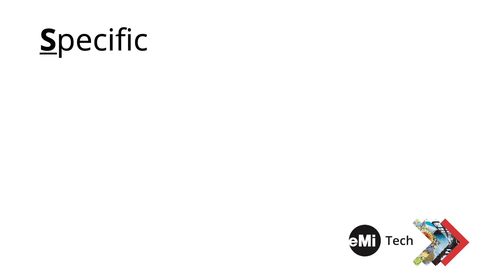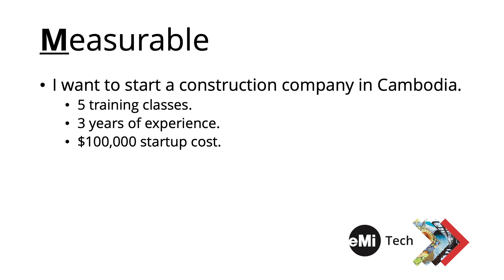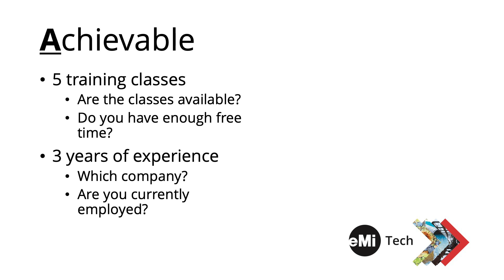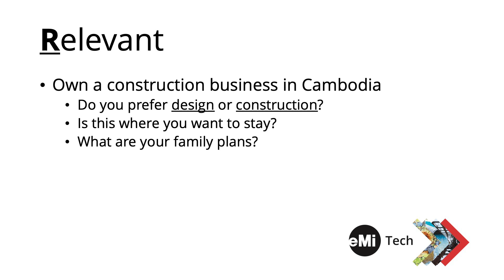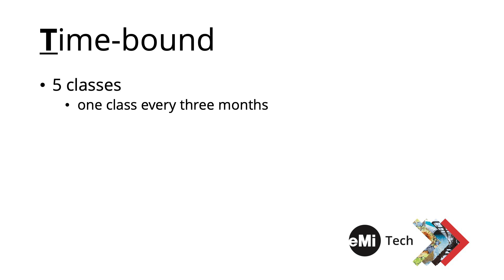What are SMART goals?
Reatrey explains how to make good goals.

EMI is a Christian non-profit made up of architects, engineers, surveyors, and construction managers who value Design, Discipleship, and Diversity.

Since 1982, our worldwide mission is to develop people, design structures, and construct facilities which serve communities and the Church—facilities like hospitals, schools, water systems, and more.

Browse our Project Portfolio to see our finished designs.

Are you seeking technical assistance to express your vision for Christian ministry?